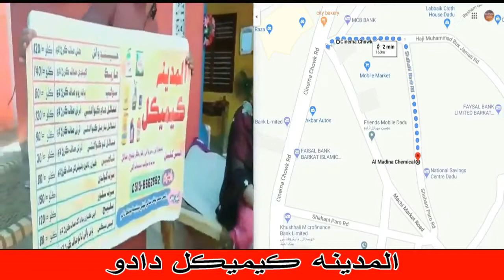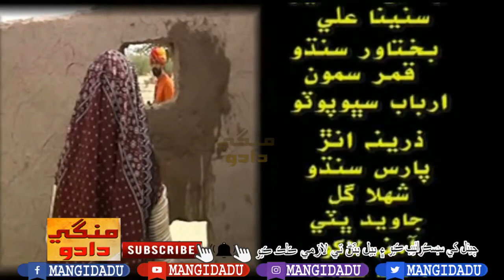LAKHO PHULANI part 2 فلم | ABDUL HUSSAIN | YAQOOB | ARSALAN | SUNAINA ALI | SHEHLA GUL | SINDHI FILM